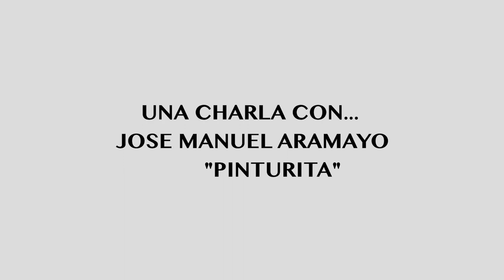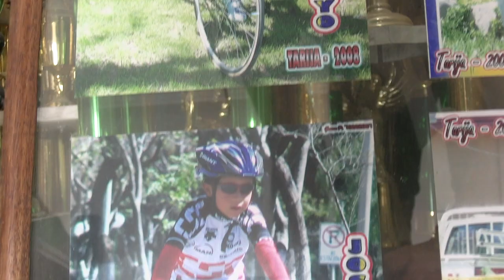Una charla con José Manuel "Pinturita" Aramayo, ciclista boliviano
En esta entrevista tuvimos la oportunidad de "charlar" con José Manuel Aramayo también conocido como "pinturita", un ciclista tarijeño, que desde pequeño soñaba con ser el mejor en la pista.
En su joven carrera ciclística ha conseguido romper varios récords a nivel nacional e internacional.